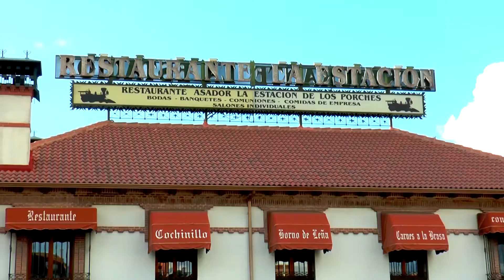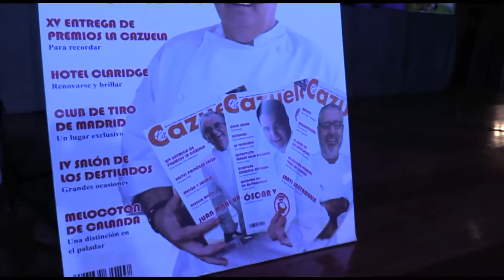Cocina de los Porches (Fiestas) 19 01 16 parte 1